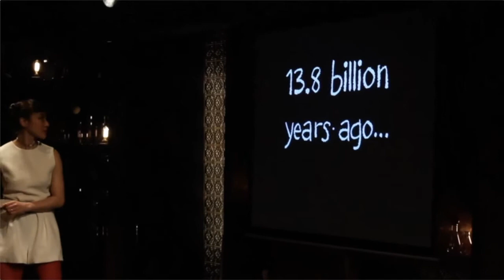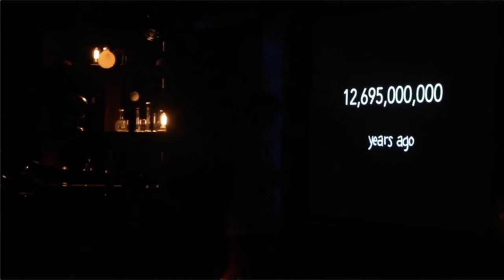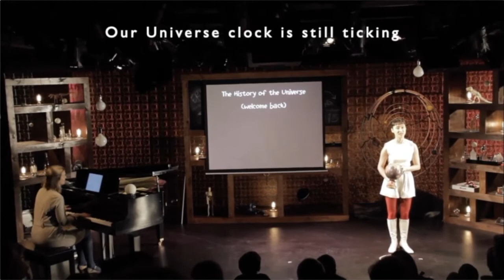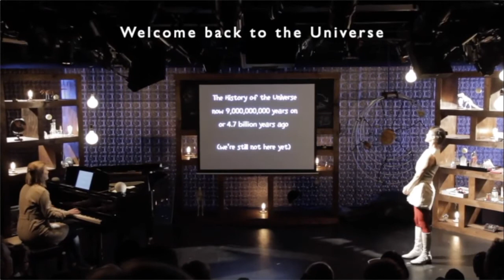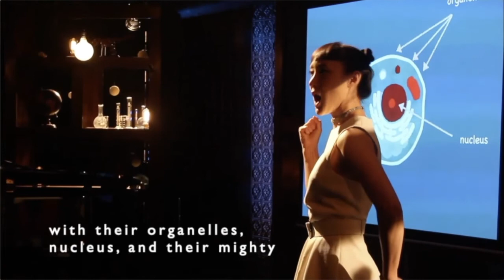Opera, Science, Solar System, Solo Arts Heal Hai-Ting Chinn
Hai-Ting Chinn
SCIENCE FAIR: AN OPERA WITH EXPERIMENTS

SCIENCE FAIR: AN OPERA WITH EXPERIMENTS: A live science show with lessons & lectures in song. A musical celebration of science, with lyrics created from the words of scientists & teachers, performed as songs with live experiments.

SCIENCE FAIR is an opera singer’s love-song to science. Conceived and performed by mezzo-soprano Hai-Ting Chinn with pianist Erika Switzer, Science Fair uses physical demonstrations and experiments, a libretto created from the words of scientists, and original music to illuminate our current understanding of the natural world. Celebrating curiosities like the formation of our solar system, the structure of the atom, and the ancient legacy of DNA, Science Fair pairs light-hearted humor with luscious operatic vocals to uplift the ordinary into the realm of wonder.

Talkback Guest
￼Renée Favand-See